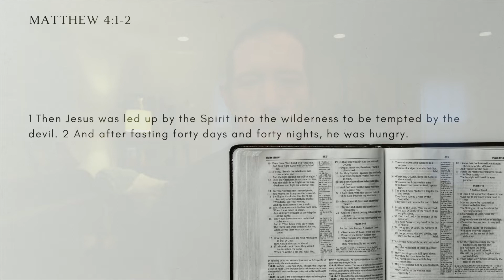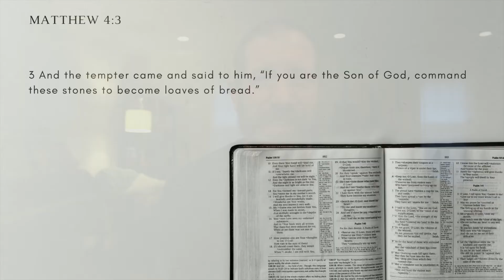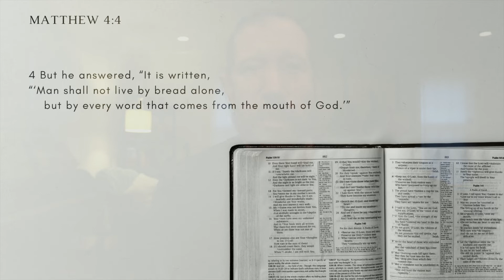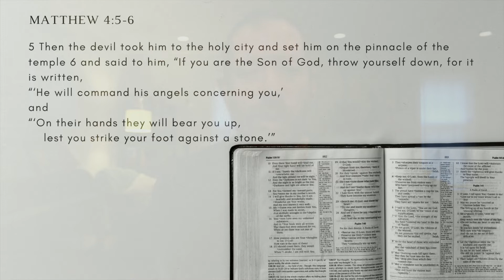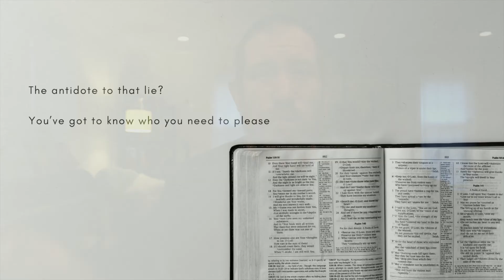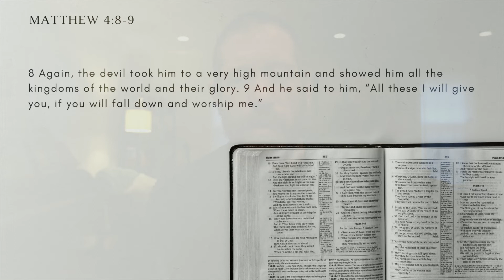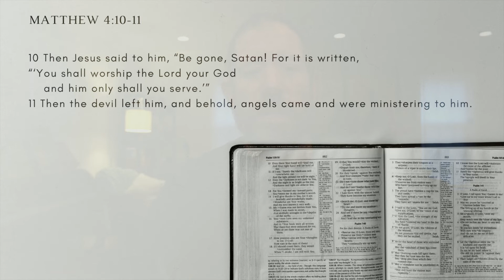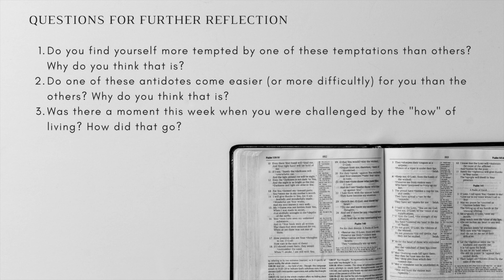The Temptation of Jesus (Matthew 4:1-11) // The Way(s) of Jesus, Ep. 01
This Bible study looks at the Temptation of Jesus in Matthew 4:1-11. It is the first episode in a new series I'm teaching at the church I serve called "The Way(s) of Jesus."

All Bible references are ESV.